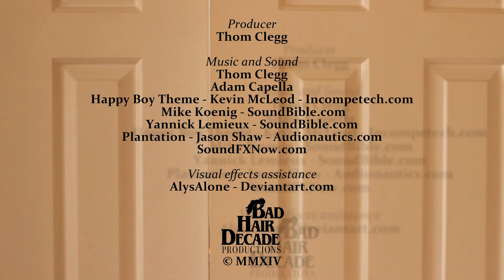Monday Challenge: Shootout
A Fistful of Pillocks.

Yes, I know the effects suck, still learning. At least I can hide behind the comedy.